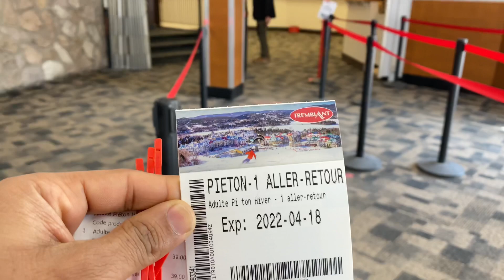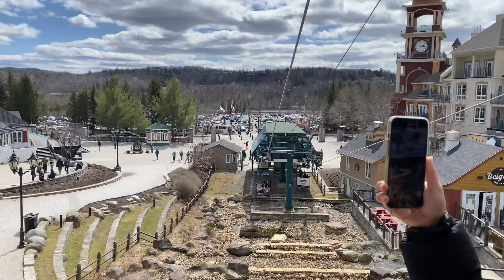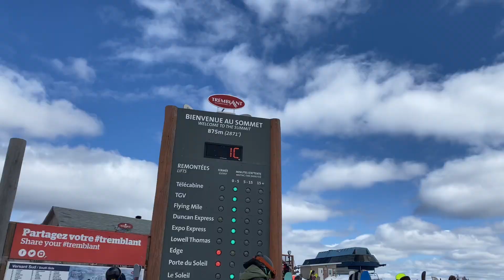Mont Tremblant Ski Resort Official Site | Montreal - Quebec | Canada 🇨🇦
Gimbal: Gismo Mobile 3